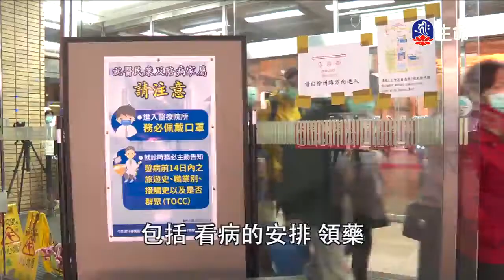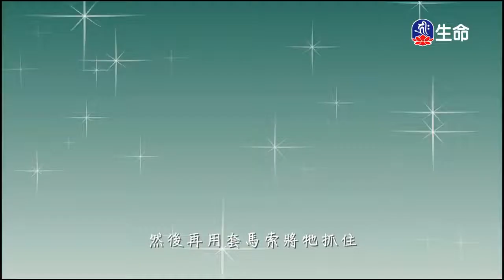高雄慈悲道場-阿底峽尊者教授-4_海濤法師弘法行(國台)_(lifetv_20200327_20:00)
海濤法師弘法行(國台)_高雄慈悲道場-阿底峽尊者教授。